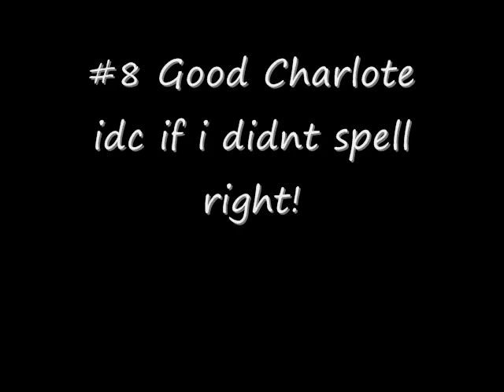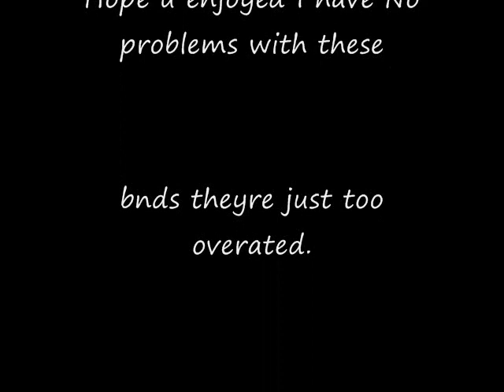Top 10 Most Overated bands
just a list